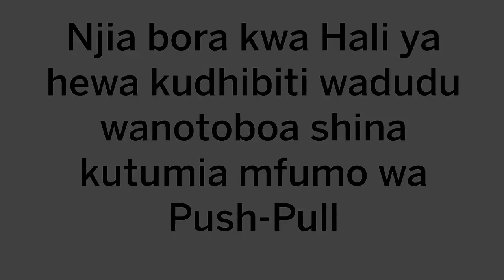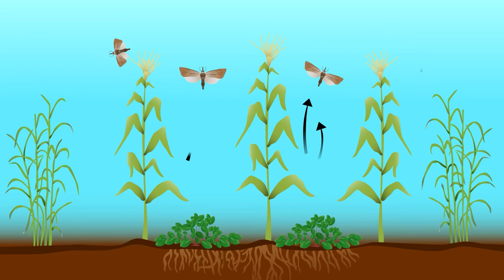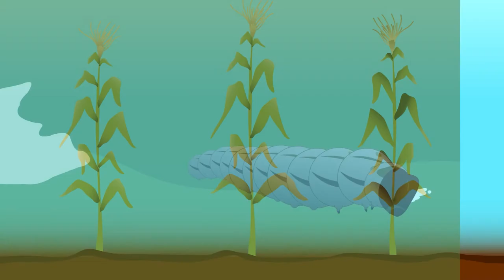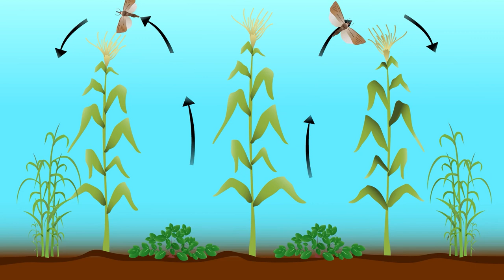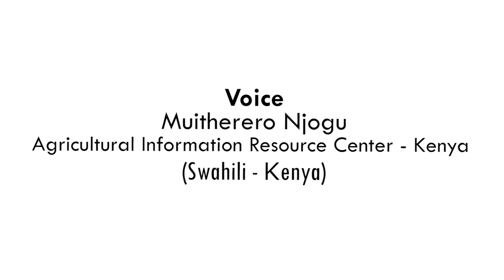Climate-smart Push-pull System for Stem Borer Management in Maize in Swahili (Kenya)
Growing maize is hard work and pests make it even harder. Insect pests can attack your maize crop and destroy it, affecting your family's nutrition, or costing you money. This animation will take you through the steps of protecting your field from pests like the stem borers by using a push-pull system. The push-pull system is a key element in developing an Integrated Pest Management program.